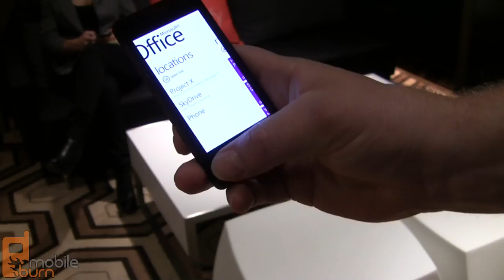Microsoft Windows Phone "Mango" multitasking video demo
MobileBurn.com - Microsoft gave us a quick demo of the new multitasking features that Windows Phone will get with the "Mango" update that is due to arrive later this fall. The OS uses a combination of freezing apps and interval polling to achieve multitasking. It will intelligently manage the phone's memory and kill apps when necessary.